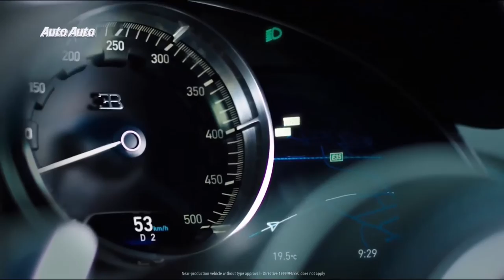Bugatti Chiron 2016 Best Car in The World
Bugatti Chiron, The Most Powerful, The Fastest, The Most Luxurious and The Most Exclusive Production Super Sports Car.
The Bugatti Chiron is the world’s first super sports car to bring 1,500 horsepower onto the road with a torque of 1.600 Nm at 2,000 to 6,000 rpm with tremendous effectiveness, extremely high safety levels and unprecedented comfort. Acceleration: from 0 to 100 km/h (0-62 mph) in less than 2.5 seconds
This is the result of the legendary and unique 8.0-litre W16 engine that has been newly developed by Bugatti. In combination with the four new, larger turbochargers that are controlled by the Bugatti two-stage turbocharging, an innovation that Bugatti is introducing, and a large number of other technical refinements and innovations, maximum performance is available constantly and can be easily controlled at all speeds. In its Top Speed mode, the car reaches the maximum speed of 420 km/h (260 mph), limited for road use – however, this is by no means the end of the road for the Bugatti Chiron.
With the new carbon fibre monocoque, a newly designed adaptive chassis, tyres developed especially for Bugatti and other innovative technologies, the Chiron is not only a champion in terms of maximum acceleration but is, for the first time, also an agile, modern Bugatti with handling that ensures maximum driving pleasure.
Only 500 of these exceptional cars are to be produced. The basic price is €2.4 million net. The first vehicle is due to be delivered to a customer this autumn.